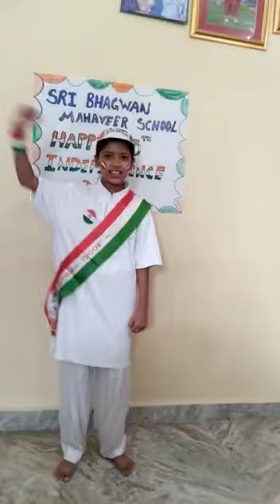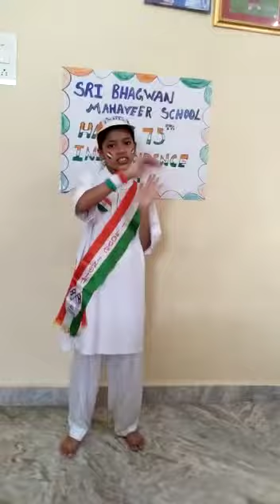SBM School SaidapurHappy Independence Day